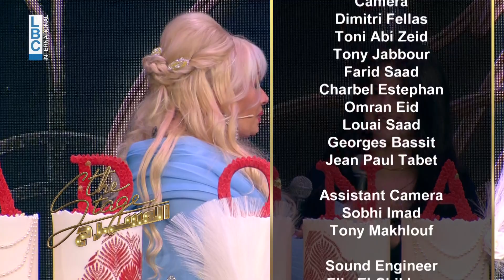khamsa mennak - Lady Madonna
The Stage - LBC
Honoring Lady Madonna
Choreographer Joseph Salloum - Cavaleiro Dance Group
Executive Producer Ralph Maatouk
Host Carla Haddad
Director Roy Lteif